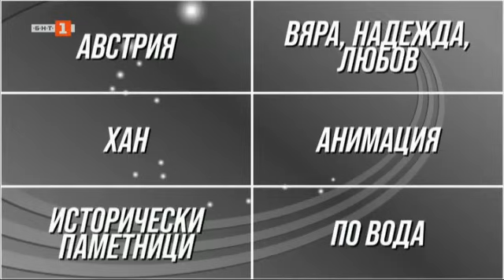Последният печели - 04.04.2024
Гледайте предаването на Българската национална телевизия "Последният печели" на 04 април 2024 г.